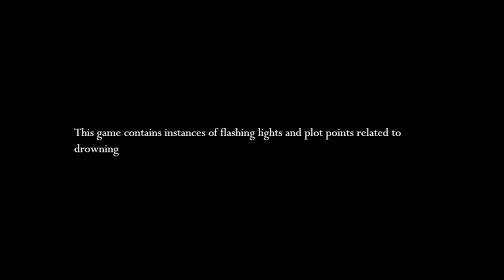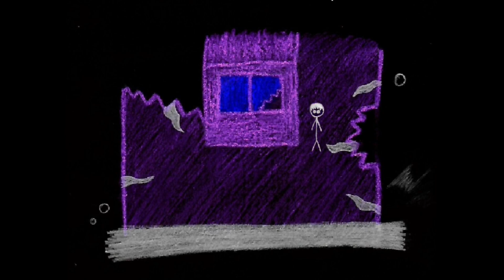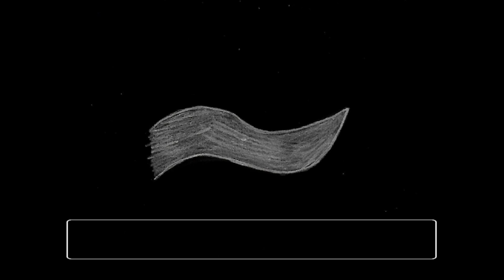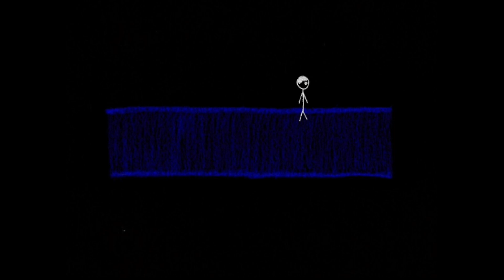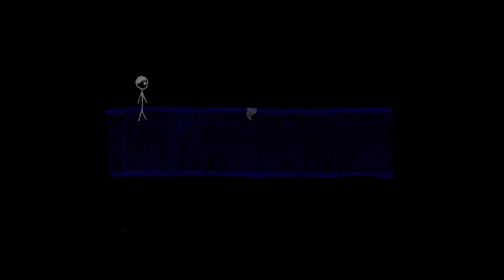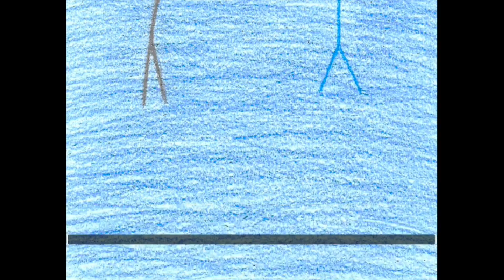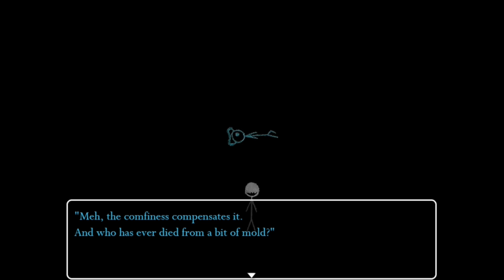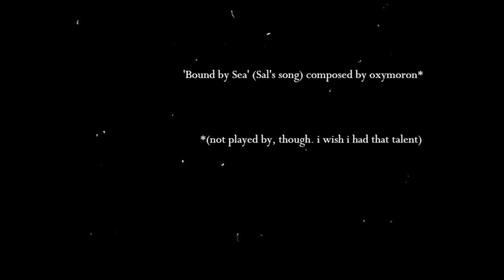Seabound (RPG Maker Horror Game)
A submission to the RPG Horror Game Jam #4.
It's about a boy called Ter wandering an abandoned shipwreck...